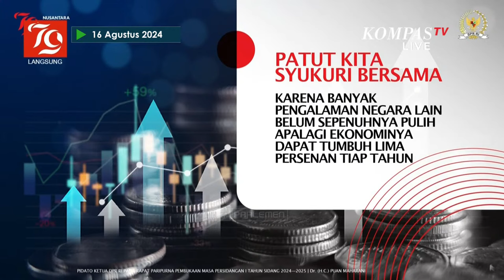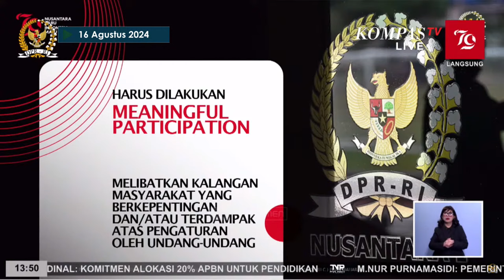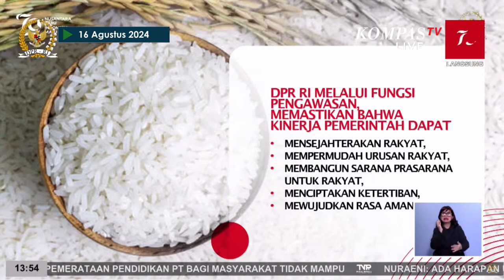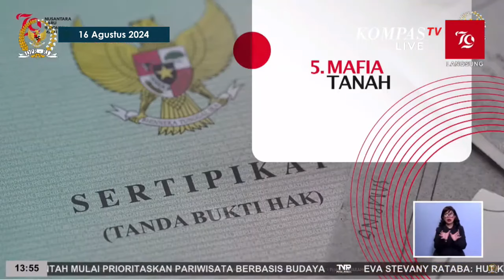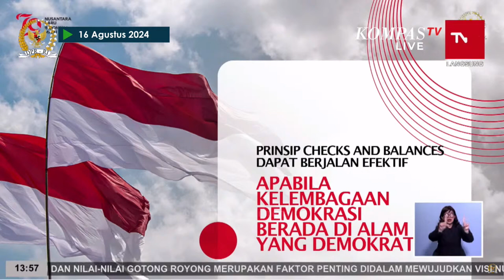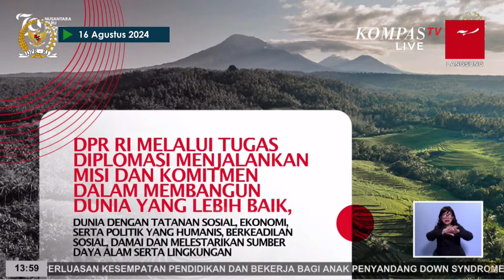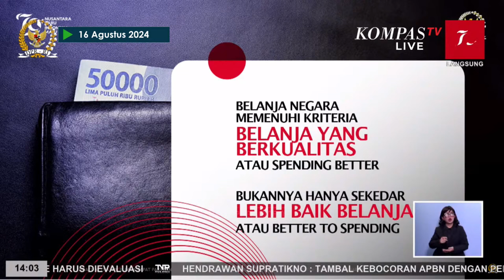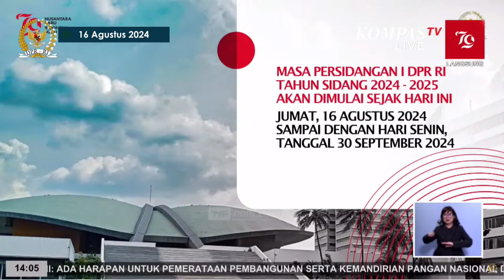[Full] Pidato Puan Maharani soal RAPBN 2025 & Nota Keuangan di Sidang Paripurna DPR RI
JAKARTA, KOMPAS.TV -  Ketua DPR RI Puan Maharani menyampaikan pidatonya terkait RAPBN 2025 dan Nota Keuangan saat membuka Rapat Paripurna DRP RI dalam masa persidangan pertama tahun sidang 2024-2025 di di Gedung MPR/DPR/DPD RI, Senayan, Jakarta Pusat, Jumat (16/8/2024).

"Pembangunan Nasional, walaupun disertai berbagai tantangan, telah berhasil memajukan Indonesia; khususnya dalam pembangunan infrastruktur yang masif. Akan tetapi, di tengah semaraknya pembangunan lahiriah ini, kita justru kurang merawat pembangunan karakter bangsa," ujar Puan.